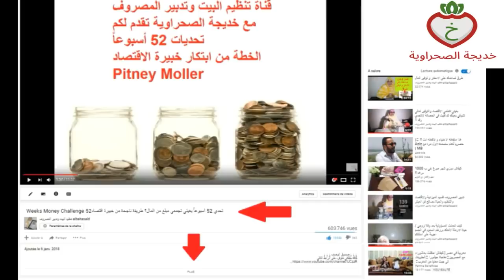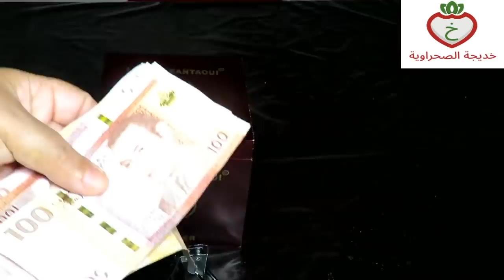حطيت فلوسي بسم الله تعالوا وكونو قد كلامكم هاني بديت التحديات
↓ ↓ ↓ صندوق الوصف ↓ ↓ ↓
     ❤with khadija❤